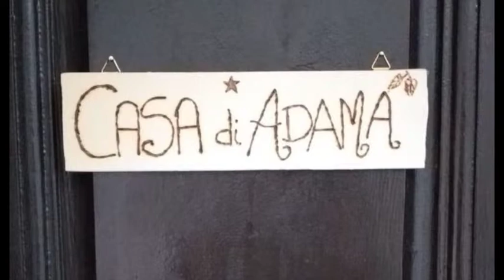Una casa di accoglienza in memoria di Adama: il giovane morì annegato nell'Archiano